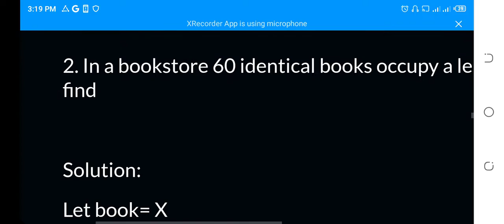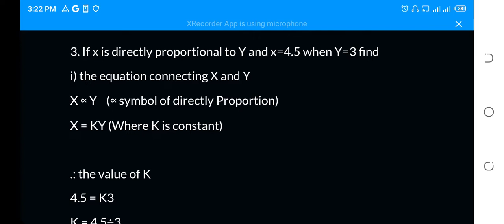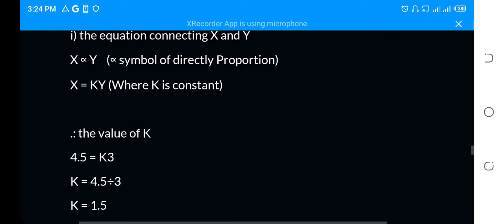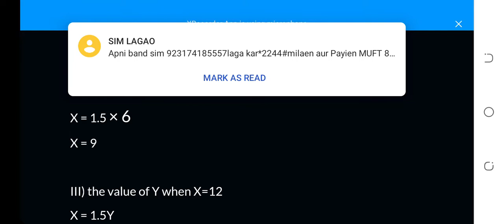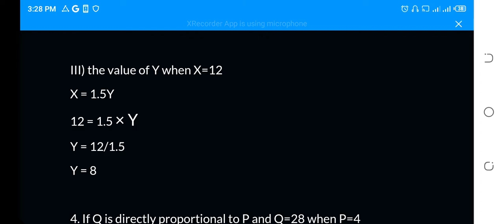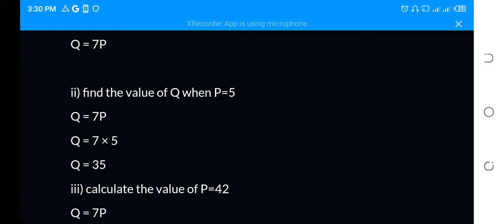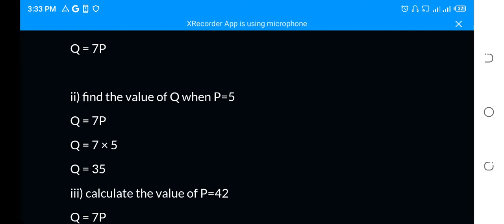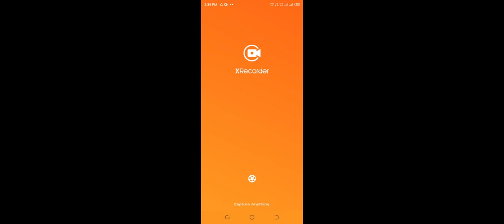when x directly proportional to y, x=4.5 and y=3.